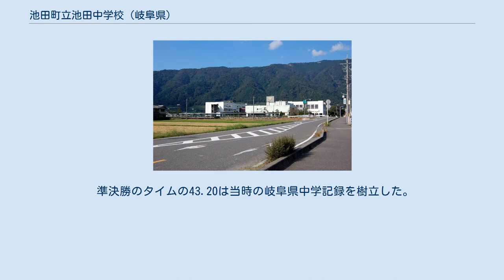池田町立池田中学校 (岐阜県)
池田町_(岐阜県)
池田山から見下ろす池田中学校（2014年11月） 池田町立池田中学校（いけだちょうりつ いけだちゅうがっこう）は、岐阜県揖斐郡池田町草深にある公立中学校。
2017年現在の生徒数は、793人で、岐阜県第3位の生徒数である。
 2007年度、陸上部が全国中学校体育大会において、男子4×100Mリレー8位入賞。
当時の岐阜県中学記録、東海中学記録を樹立。
 2008年度には、陸上部が全国中学校体育大会において、男子4×100Mリレー2位、女子4×100Mリレー3位入賞。
 同年、女子バドミントン部が東海中学校体育大会において団体優勝。
 再び2014年度、陸上部が全国中学校体育大会において、男子4×100Mリレーで8位入賞。
 準決勝のタイムの43.20は当時の岐阜県中学記録を樹立した。
 また、テニス部なども盛んで、全国大会などに出場している。
 水泳部は、2000年度で廃部されたが、各種大会などには参加している。
 池田中学校には、池田町中の5つの小学校校区（温知小学校・八幡小学校・池田小学校・宮地小学校・養基小学校）からの入学で、池田町内唯一の中学校なため、生徒数が大幅に多くなる。
基本的には中学校からの距離で通学方法が異なる（徒歩・自転車）。